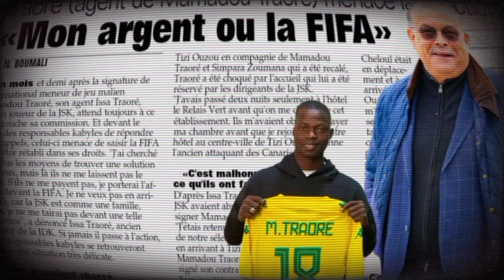La Réunion De Club Et L'agent De Traoré Menace La Direction De La Jsk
la réunion de conseil d'administration de la jsk et les menaces de issa traore l'agent de joueur mamadou Traore de allez a la fifa pour réclamer son argent de la jsk
le départ de manager général brahim zafour et le directeur sportif djamel menad de la jsk dans les prochains jours
le nouveau entraîneur jsk rui almeida après le départ de youcef bouzidi suite à la défaite contre khenchela
brahim zafour le manager général de la jsk et djamel le directeur sportif